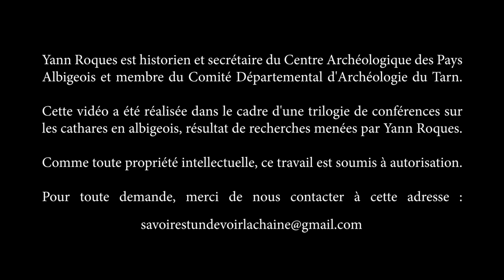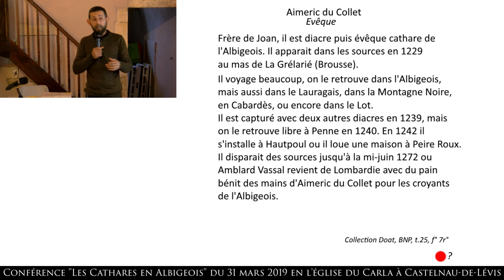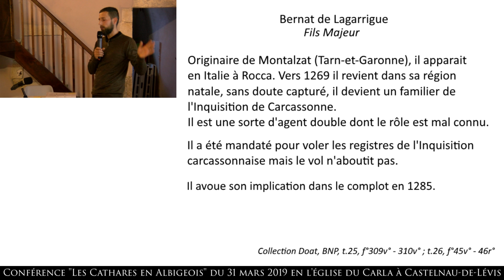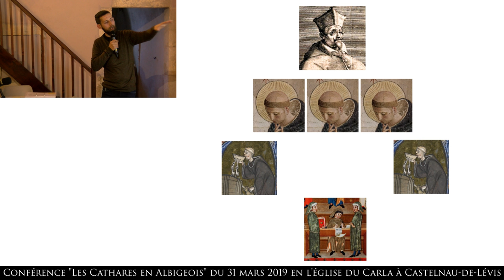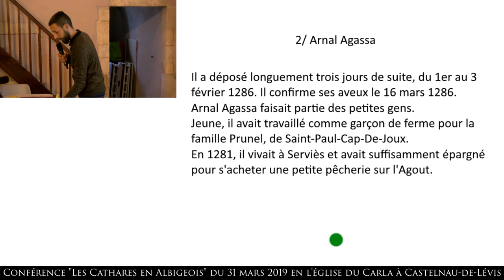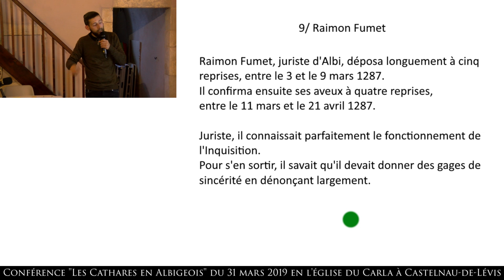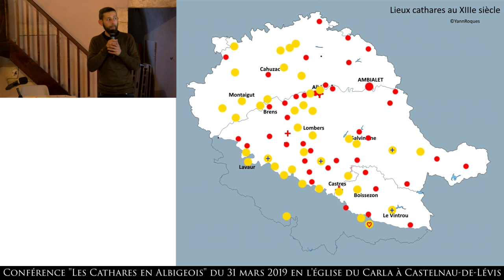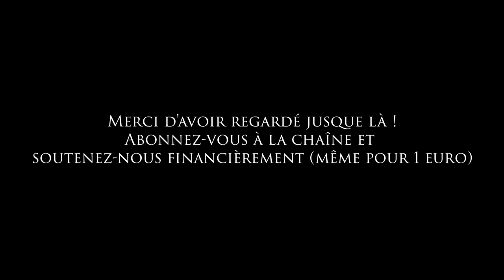Les Cathares en Albigeois | Conférence 3/3 - L'épuration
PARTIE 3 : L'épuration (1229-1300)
Trilogie de conférences : "Les Cathares en Albigeois" présentée Yann Roques en mars 2019.

Un grand MERCI à l'association MILLE ÉTOILES POUR L'ENFANCE

CRÉDITS
"Lament Harp"
by zikweb
Attribution (3.0)